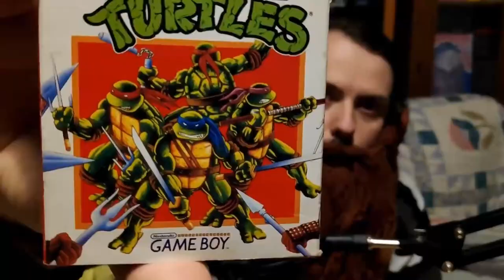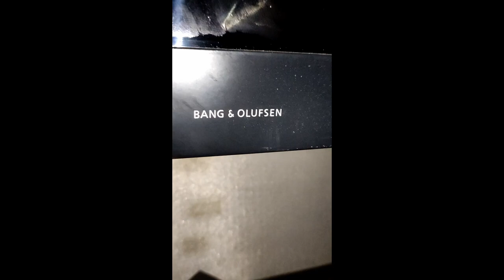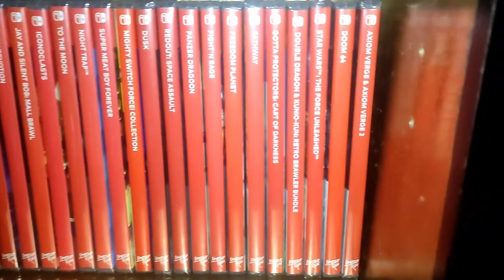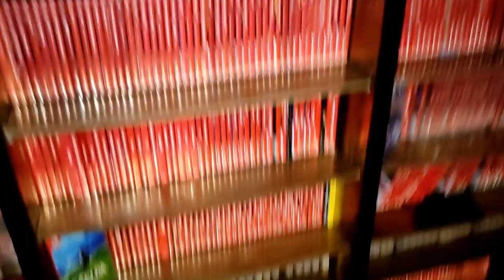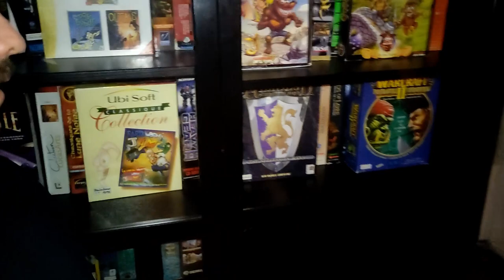Projet Gaming Room 2023 - J'aménage mon sous-sol avec un petit budget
Projet Gaming Room 2023 - J'aménage mon sous-sol avec un petit budget pour en faire une salle de jeux rétro. Au programme : travaux de plomberie, peinture anti humidité, pose du sol et customisation de bibliothèques.